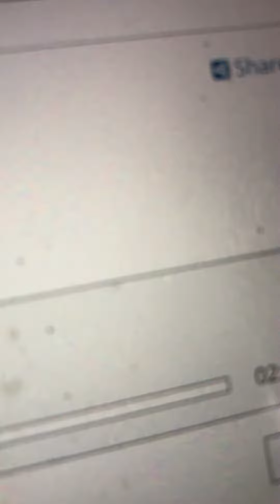Loves dreamland Columbia Band 1908